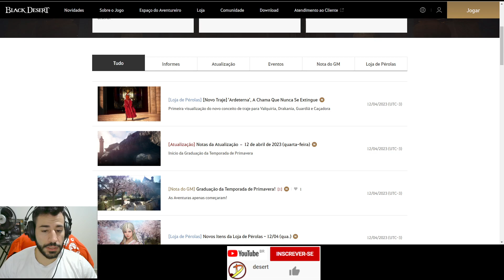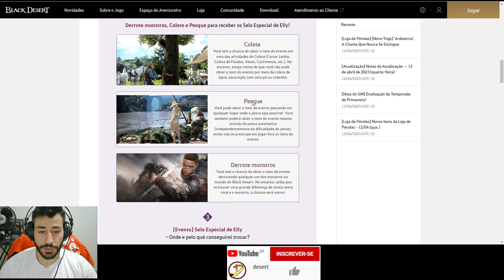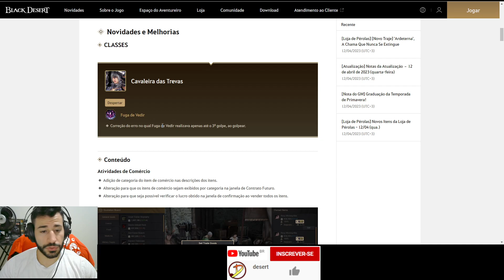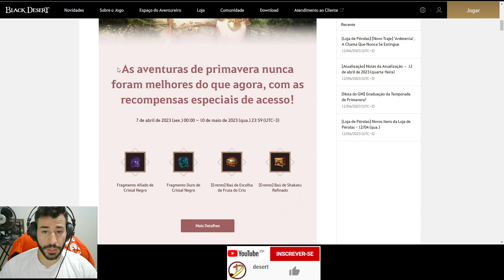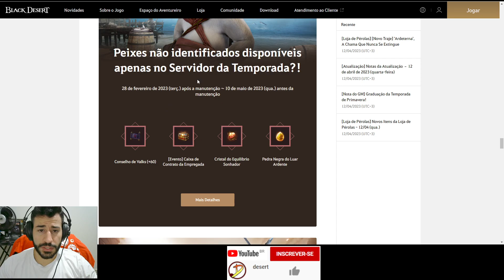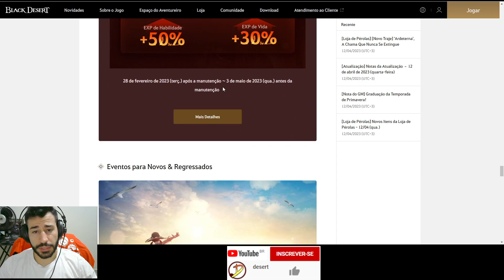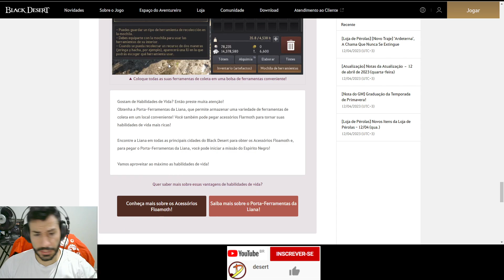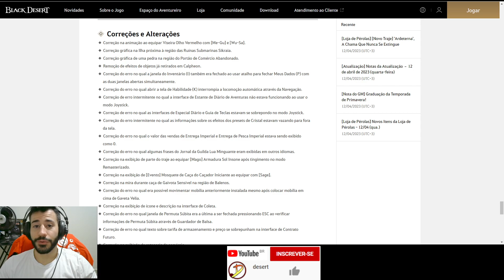Loja da Elly de Volta Refeições Cron 1 Prata! Novo Traje e Graduação Antecipada da Temporada e mais!